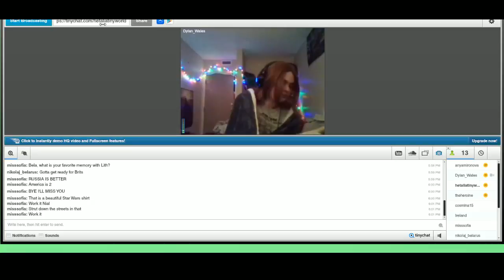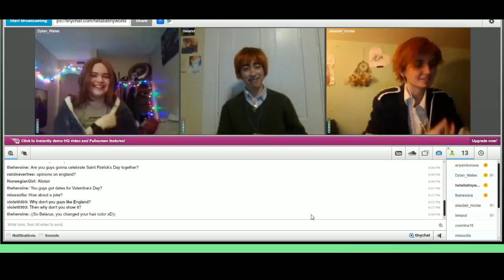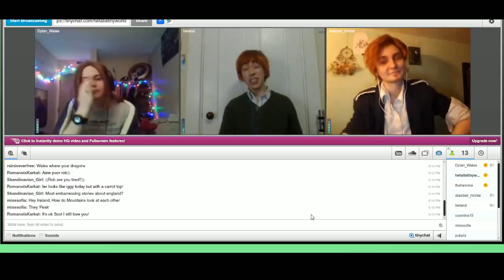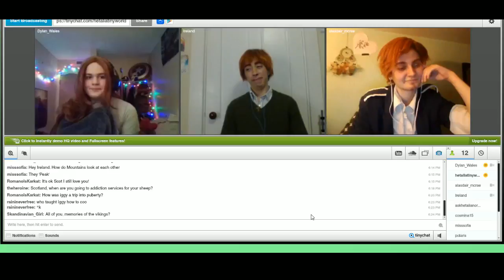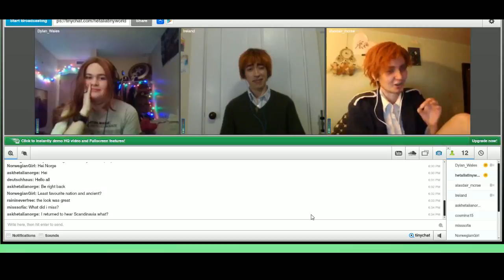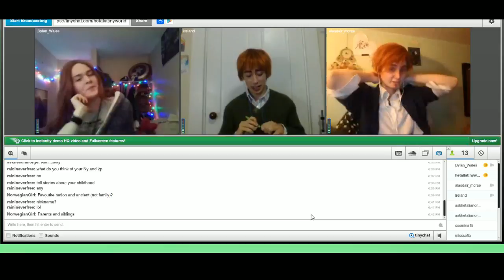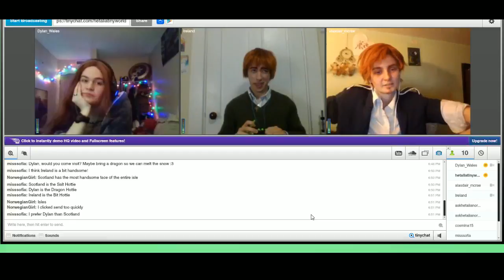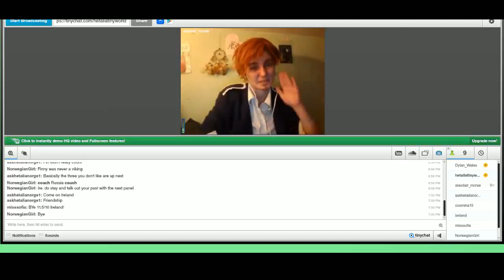British Isles (January 2017)